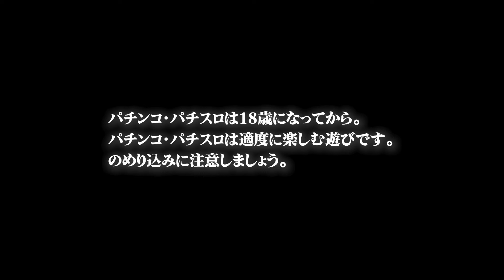3分でわかる「いくさの子」キャラクター紹介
ぱちんこ「Pいくさの子 織田三郎信長伝」をもっと楽しむために、「3分でわかる“いくさの子”シリーズ」を公開いたします！ 是非、ご覧ください！

☆☆「サミー×いくさの子プロジェクト」特設サイト☆☆

☆☆「Pいくさの子 織田三郎信長伝」製品サイト☆☆

織田信長の幼少期 吉法師は海賊に誘拐された事がきっかけで、
他国の知識や仲間達と運命的な出会いを果たす。
さらに意外な方法で莫大な資金もGET！吉法師の取った作戦とはいったい！？

ナレーション：サミー開発担当者

織田家と敵対する今川家との いくさに備え、海に修行に出た織田信長は
南蛮海賊と戦いで敵の船に潜入。そこで出会った奴隷を見た信長の第六感が反応。
戦いの結末は予想だにしない方向に・・・

ナレーション：犬丸（CV:小林ゆう）

尾張の要である信長の父の死により均衡は崩れ、敵対する今川家に
寝返る尾張の大名も現れ、信長の父と義父で結ばれた同盟も解消寸前。
信長は義父との面会に臨み、無事同盟を維持する事ができるだろうか？

ナレーション：生駒類（CV:田辺留依）

いくさの子 に登場する魅力的なキャラクターの一部を紹介！
信長陣営だけでなく、対立する戦国武将や勢力も含め
クセの強いキャラクターが戦国時代を舞台に大活躍！

ナレーション：田辺留依、サミー開発担当者